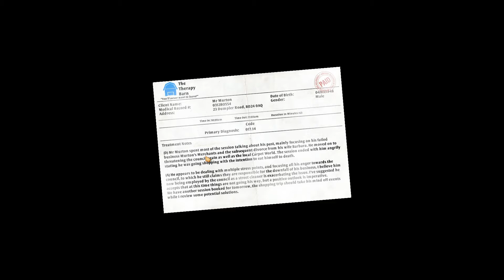I Am Back with BREAD